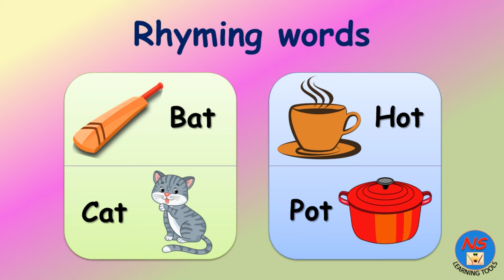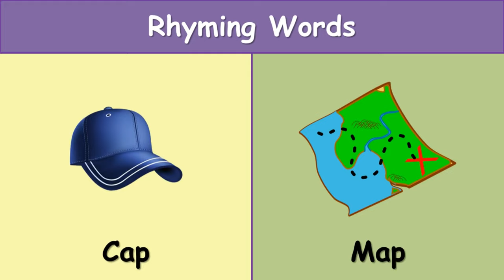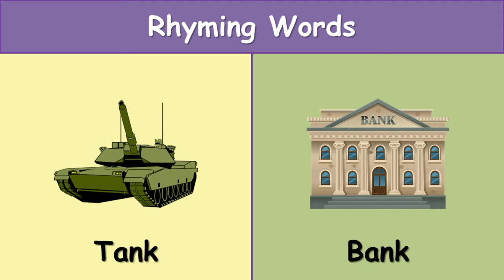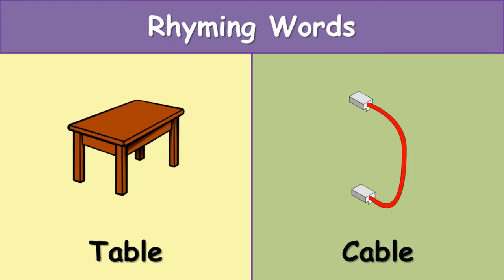Rhyming words, Rhyming Words For Kids, Learn 50 Interesting Rhyming Words, Phonics Rhyming Words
In this video We will learn about "Rhyming words".

Phonics Rhyming Words, Rhyming Words For Kids, Learn 50 Interesting Rhyming Words, Rhyming words.

Blend words, Consonant Blends, Learn Blends For Kids, Letter Blends, Blends, What Is a Blend? cl, pl

Action Words, 40 Action Words, Action Words for Kids, Doing words, verbs, Action Words with pictures